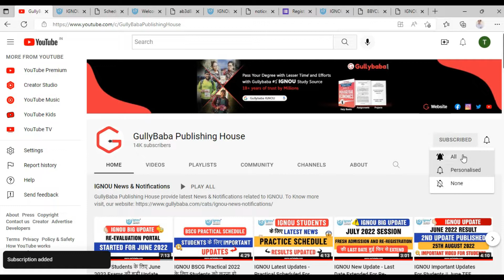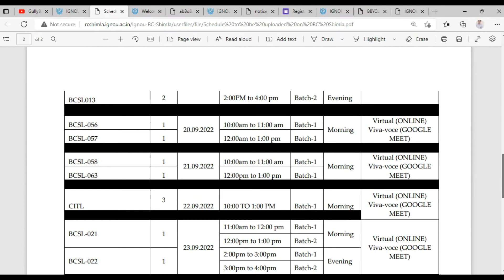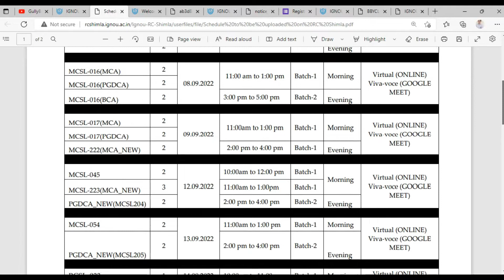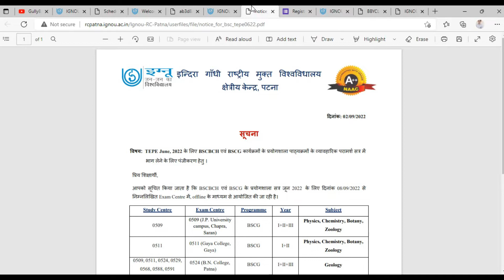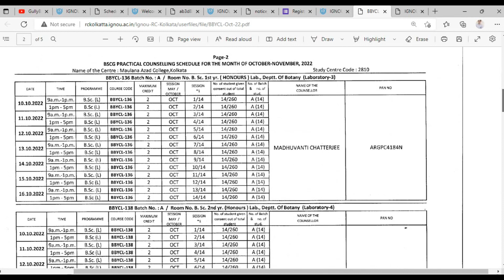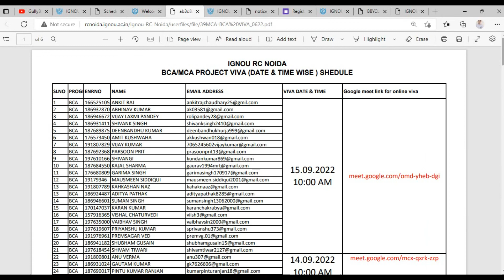IGNOU Practical Schedule Released For June 2022 TEPE || BCA/MCA/BSCG/BSCBCH//PGDCA/PGDCA_NEW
Dear Learner,
IGNOU Practical Schedule Released For June 2022 TEPE || BCA/MCA/BSCG/BSCBCH//PGDCA/PGDCA_NEW || @gullybaba

Video Highlights :
IGNOU
ignou practical kab se hai
igno practical kisko dene h
ignou PRACTICAL JUNE 2022 KAB HONGE
BSCG PRACTICAL June 2022
BCA Practical FOr ignou students
MCA practical kab se hai ?
ignou ki RC Update

OUR GOOGLE & FACEBOOK RATING: 4.5 / 5